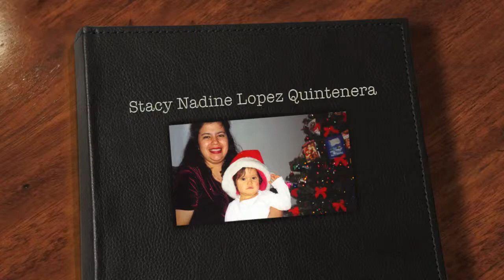Stacy Lopez Quintenera